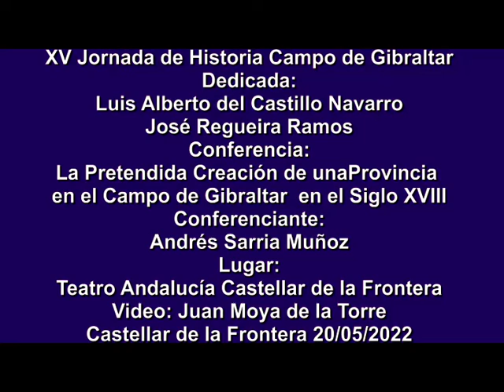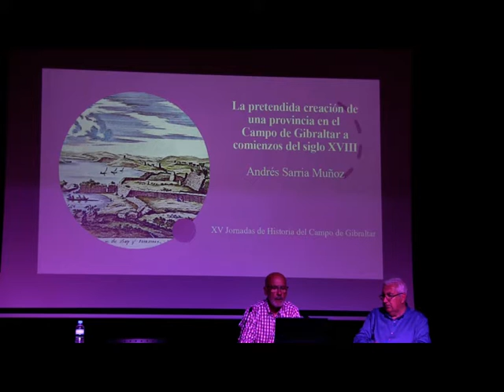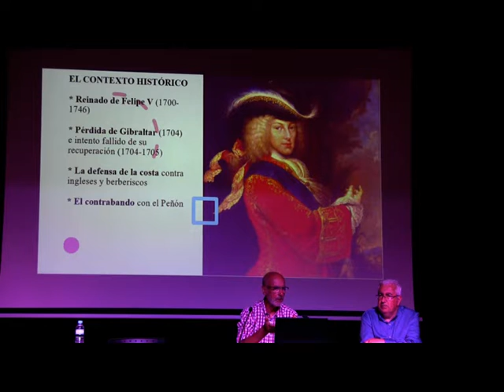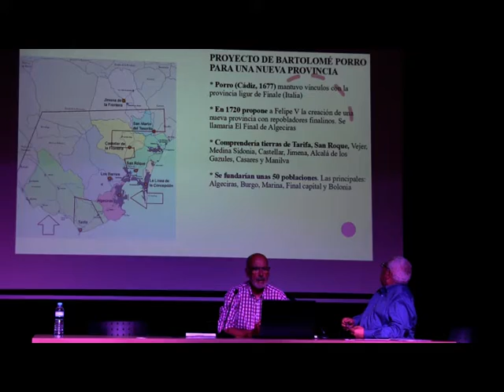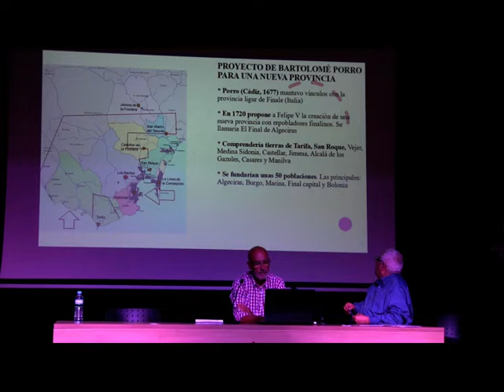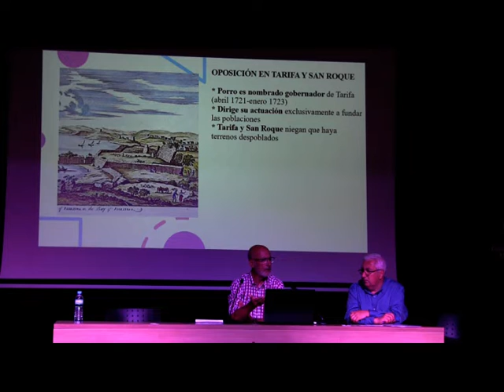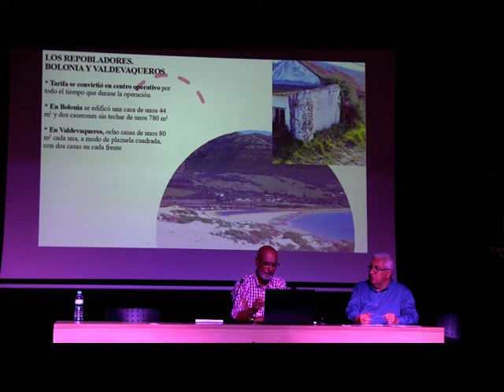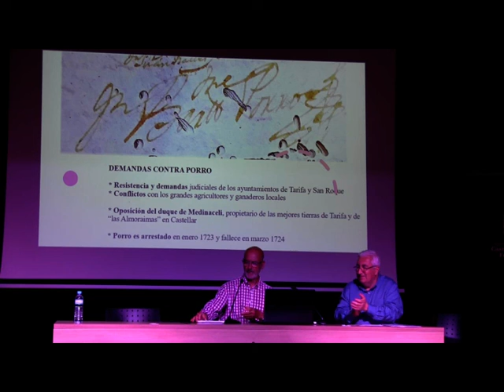XV Jornadas de Historia Campo de Gibraltar Andrés Sarria Muñoz Video: Juan Moya Castellar 20/5/2022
(10) XV Jornadas de Historia Campo de Gibraltar Dedicada: A Luis Alberto del Castillo Navarro y José Regueira Ramos Conferencia: La Pretendida Creación de una Provincia en el Campo de Gibraltar a Comienzos del Siglo XVIII Conferenciante: Andrés Sarria Muñoz Lugar: Teatro Andalucía Castellar de la Frontera  Video: Juan Moya Castellar de la Frontera  20/05/2022